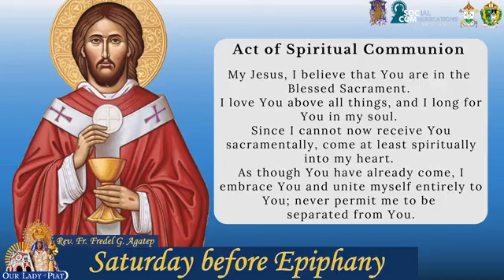EUCHARISTIC CELEBRATION I 6 JANUARY 2024 I SATURDAY BEFORE EPIPHANY